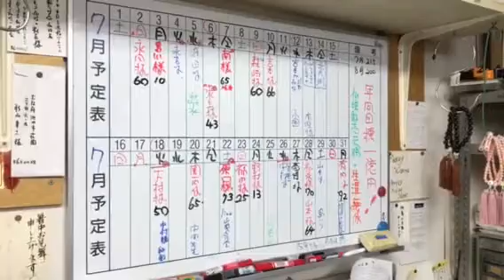熊本 仏壇店 7/31(月)おかげ様で、商売繁昌！熊本県仏壇店商売バカ社長一代記